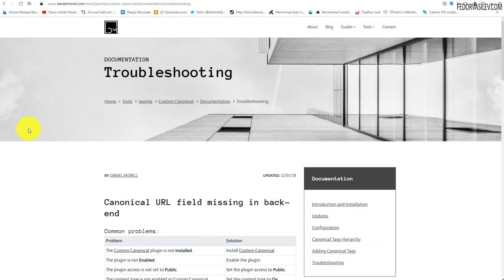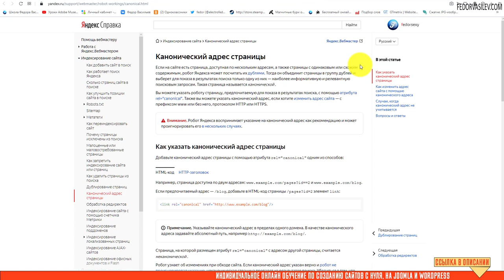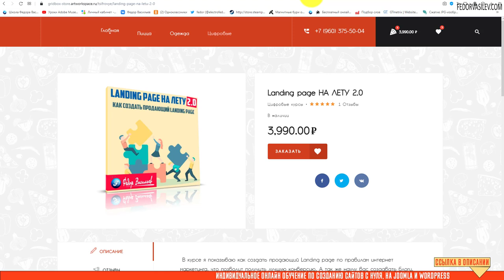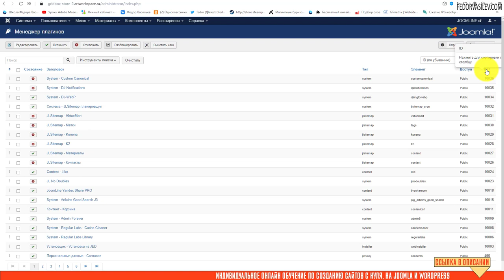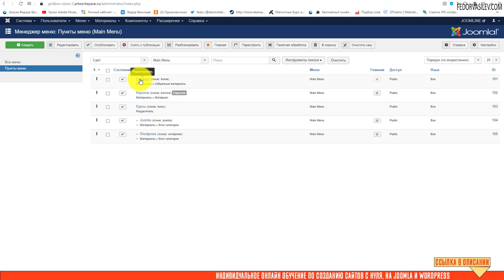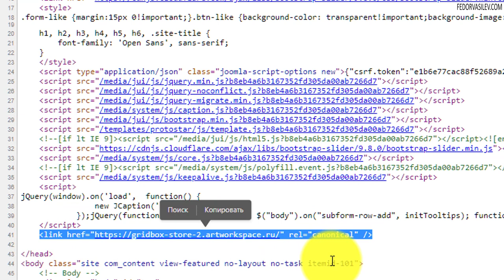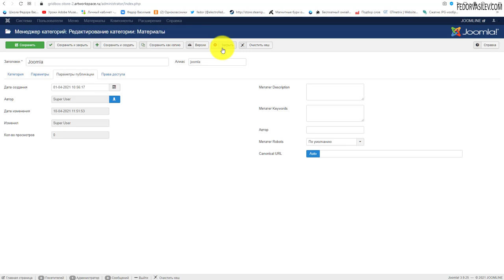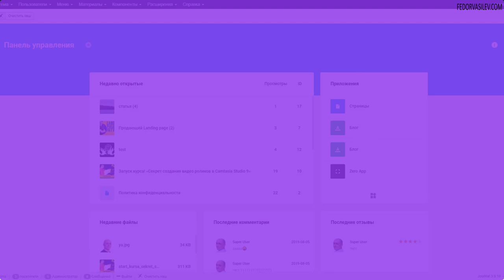Canonical — как сделать канонические URL в Joomla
В этом видео я покажу бесплатный системный плагин для Joomla, для организации канонических страниц (rel=canonical). Плагин называется «plg system customcanonical».